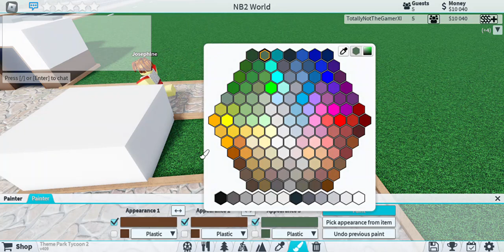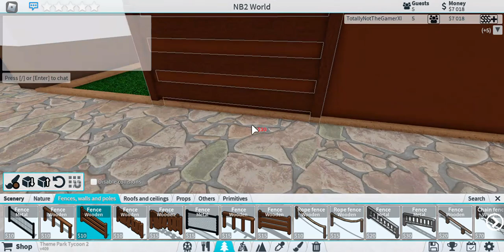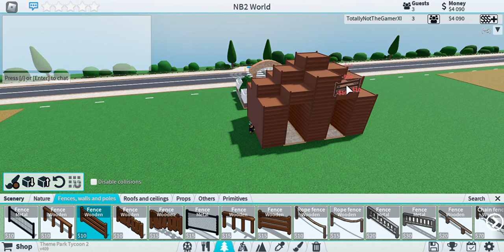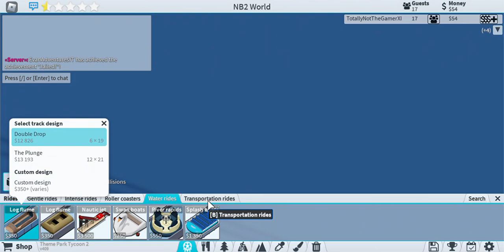Playing Theme Park Tycoon! (Episode 1 New Series!)